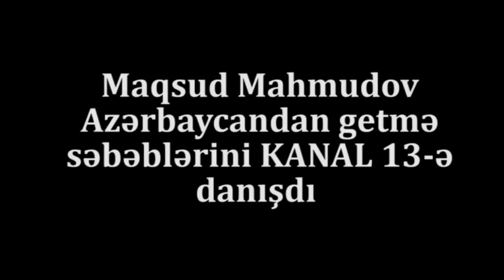"Ətrafın səni yıxır, yığışdır onları, cənab prezident"-Maqsud Avropadan İlham Əliyevə səsləndi